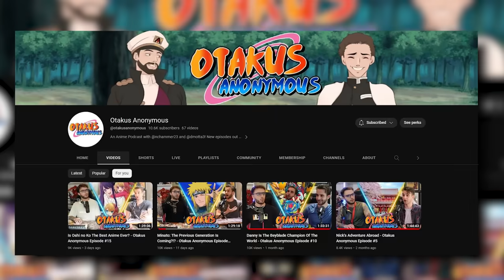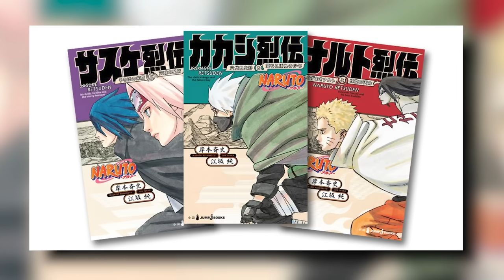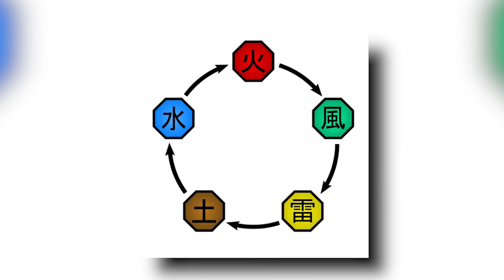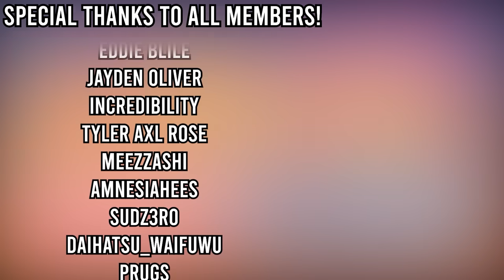How Strong is Kakashi WITHOUT His Sharingan?